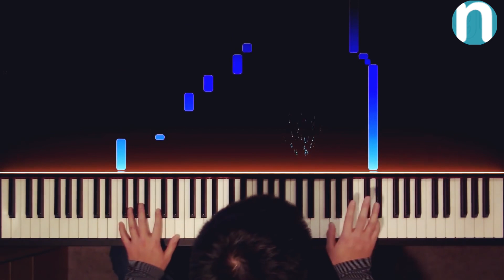Ντοκυμαντερ by ninty.gr: Koji Kondo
Όλοι έχουμε παίξει ή και λατρέψει ένα ηλεκτρονικό παιχνίδι. Όλους μας έχει συνεπάρει η ατμόσφαιρα του Metroid, η ξεγνοιασιά του Mario και το αίσθημα ηρωισμού του Link. Έχετε σκεφτεί όμως τι συμβάλλει, σε μέγιστο μάλιστα βαθμό, στη δημιουργία ατμόσφαιρας ονείρων , όπως στα προαναφερθέντα games – επη; Σίγουρα η μουσική , η ακουστική δηλαδή ένδυση του εκάστοτε game , που είναι εξίσου σημαντική ή ακόμα και πιο σημαντική από την οπτική (γραφικά) . Και αλήθεια , ποια πιο αντιπροσωπευτική περίπτωση ανθρώπου , που έχει διαδραματίσει πιο σημαντικό ρόλο στην gaming μουσική σκηνή , από τον Koji Kondo!